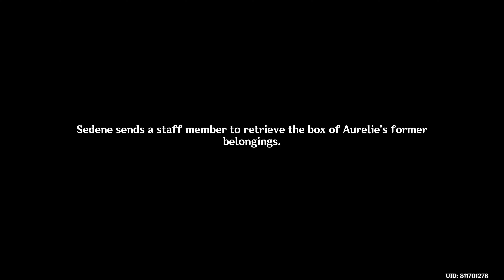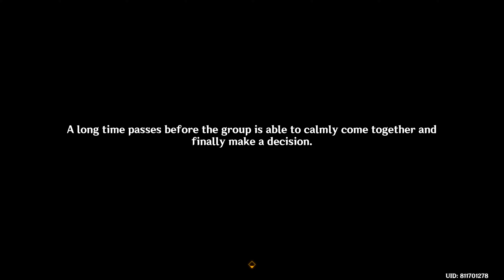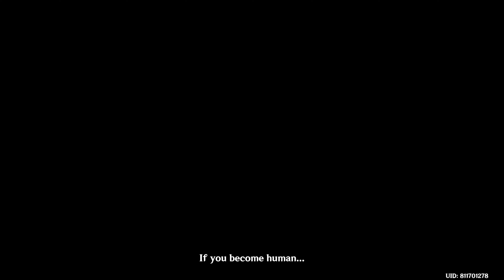Genshin Impact - Furina Story Quest Act 1: The Little Oceanid | Full Story JP Dub EN Sub 4K 60FPS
Genshin Impact Version 4.2 Masquerade of the Guilty
Lumine Traveler

Furina Story Quest
Animula Choragi Chapter: Act 1 - The Little Oceanid

1:31:05 - Furina's Song, Furina receives her vision

All Dialogue CG Cutscenes Full Story Playthrough Gameplay Walkthrough Full Game Guide UHD 4K 60FPS 2160p PC Version No Commentary Japanese Dub English Sub